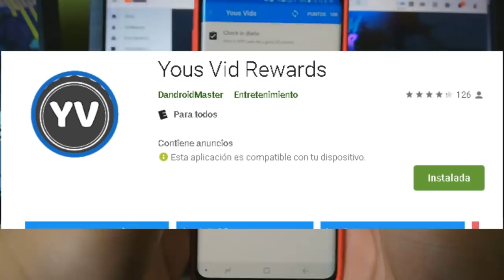✔️POR FIN FORTNITE ANDROID LITE CONFIRMADO Y PARA 2 GB DE RAM 32 BITS CONFIRMADO?? Ultimas noticias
En este vídeo les hablo sobre un POST que salio en los últimos dias sobre FortniteAndroid y su futuro 2GBDERAM FortniteAndroidLite esta confirmado? Todo esto y mas lo encontraran en este vídeo. MÍRALO COMPLETO SI QUIERES ENTENDER.